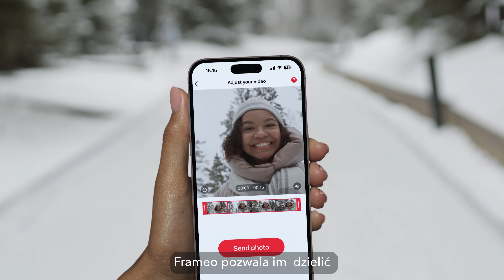Frameo – Boże Narodzenie 2023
Poznaj rodzinę Johnsonów. Uwielbiają robić zdjęcia - szczególnie podczas wakacji. Nawet gdy nie mogą być razem.

Frameo pozwala im wszystkim udostępniać zdjęcia i filmy za pomocą bezpłatnej aplikacji. W ciągu zaledwie kilku sekund mogą cieszyć się nimi na swoich inteligentnych ramkach do zdjęć WiFi.

To idealny prezent do dzielenia się tymi wyjątkowymi chwilami - przez cały rok. Nawet jeśli jesteście daleko od siebie.

Dowiedz się więcej o ramkach do zdjęć Frameo WiFi na stronie

W przypadku pytań dotyczących produktu Frameo, odwiedź naszą stronę pomocy technicznej pod adresem Znajdziesz tam odpowiedzi na najczęściej zadawane pytania, a także możesz przesłać zgłoszenie w celu uzyskania spersonalizowanej pomocy.